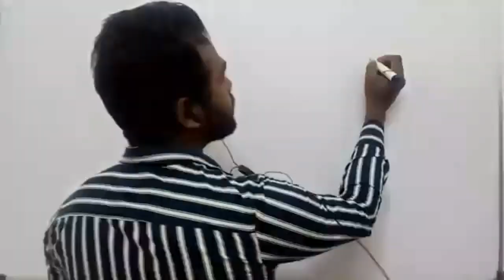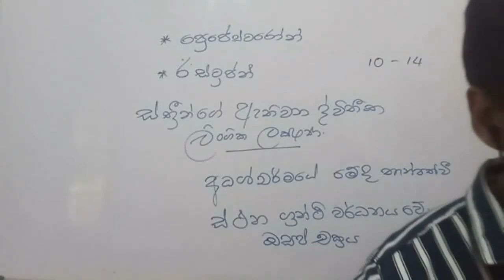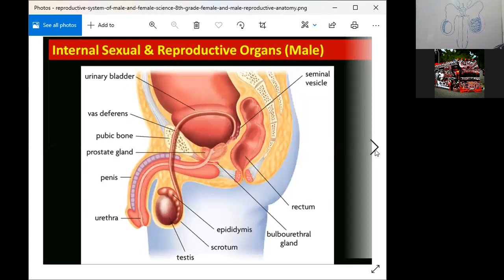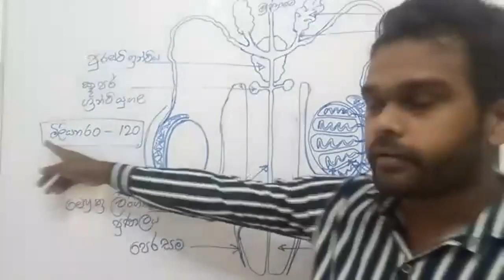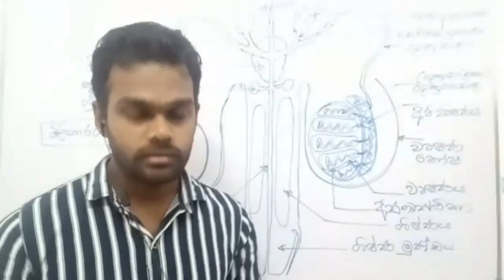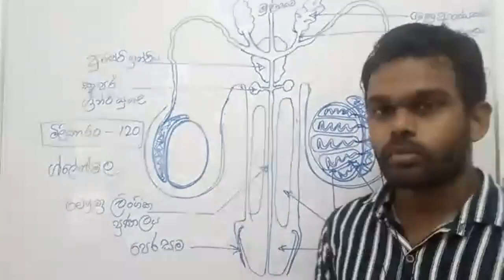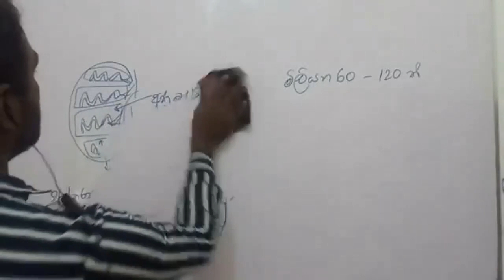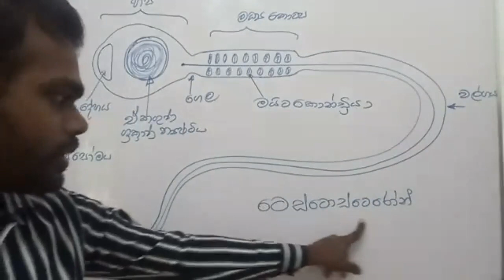Male reproductive system grade 10